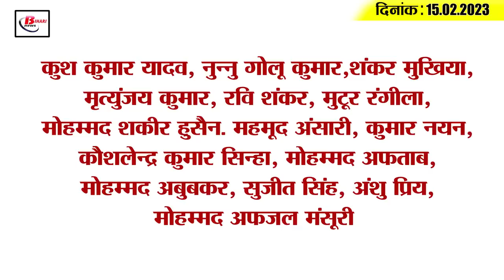Get Today Bihar Evening breaking news of 15th Feb. 2023 on BPSC, Upendra kushwaha, cyber crime, JDU.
1. Beautification of 18 airports of Bihar

2. BPSC 68th Main Exam Model Paper Released
BPSC 68th Main Exam Model Paper has been released by the Bihar Public Service Commission. According to the information given by Ravi Bhushan, Secretary cum Controller of Examinations, some changes have been made in the pattern of this examination. Which the candidates can understand by seeing and reading the issued model paper. For your information, let us tell you that the main exam will be of 900 marks. Along with this, for the first time, essay has also been included in the question. At the same time, the questions of the optional subject will be objective, in which the candidate will have to qualify only. Apart from this, the questions of General Studies Paper I will be in three sections, in which it will be mandatory for the candidates to attempt the first question in the first and second sections. On the other hand, it will be mandatory for the candidates to make the first question of all the three sections in General Studies Paper II. Candidates can check the model paper by visiting the official website of BPSC

3. Cyber criminal cheated IAS officer

4. Game of cheating in the name of reinstatement in the army

5. The capital of Bihar will look like the capital of the country

6. Purchase of more than 40 lakh tonnes of paddy in Bihar

7. The accused who attacked the police during the raid arrested

8. Women's weightlifting to be organized at Patliputra Sports Complex from February 19

9. War started in Bihar for cabinet expansion

10. CPIML's 'Save Democracy Save Country Maha Rally' in capital Patna

11. Minister in Rabri government Ravindra Mishra convicted in murder case

12. CM Nitish's statement on BJP's claim of clean sweep in 2024 Lok Sabha elections

13. JDU divided on Upendra Kushwaha

14. Cheteshwar Pujara gets PM's blessings before 100th Test

15. Know what is the rate of petrol and diesel in Bihar today